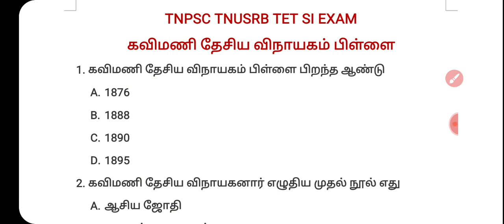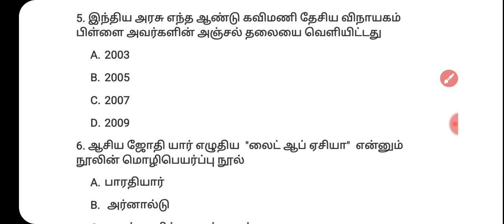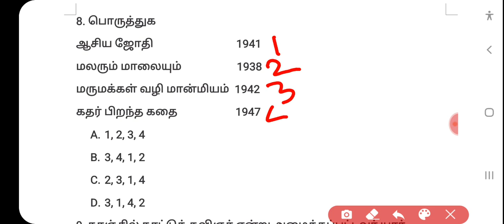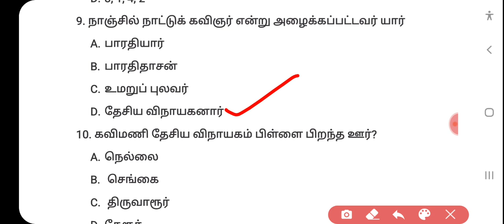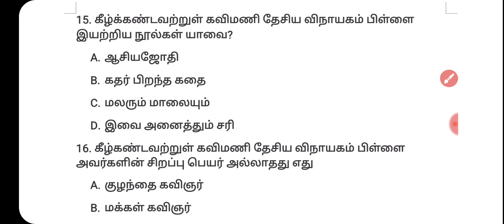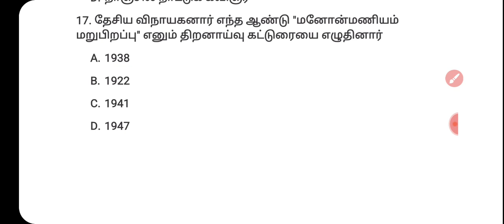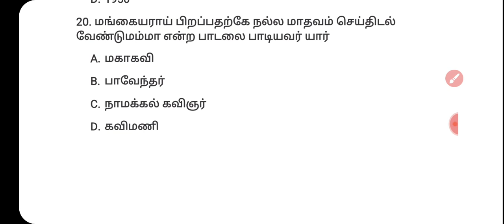கவிமணி தேசிய விநாயகம் பிள்ளை - ( 6 to 12th ) / TNPSC, TNUSRB, TET, SI EXAM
பொதுத்தமிழ் -கவிமணி தேசிய விநாயகம் பிள்ளை